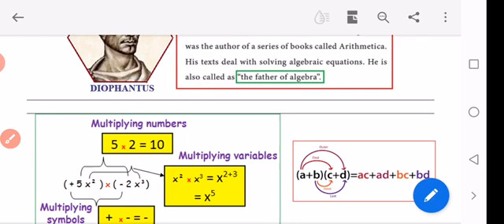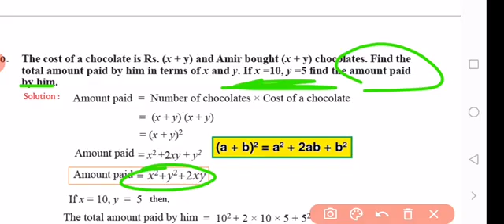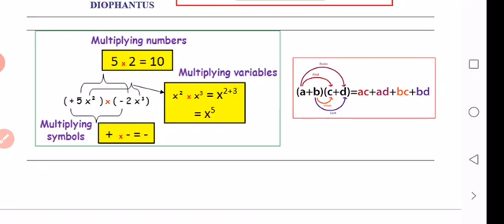9th Math chap 3 part 7